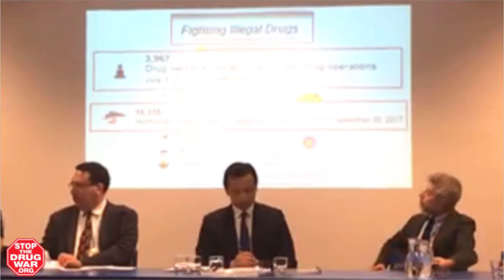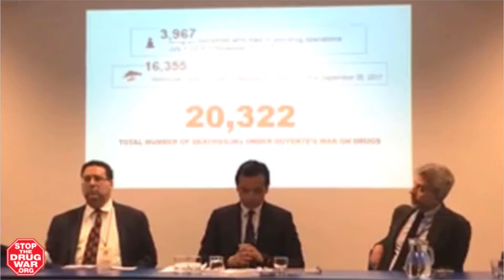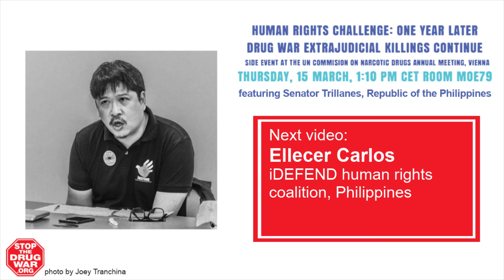3 of 5 (Senator Antonio "Sonny" Trillanes) Drug War Extrajudicial Killings Continue, UN side event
Human Rights Challenge: One Year Later
Side event at the UN Commission on Narcotic Drugs Annual Meeting, Vienna
Thursday, MARCH 15, 2018, 1:10 PM CET ROOM MOE79

Cosponsored by Asian Network of People Who Use Drugs, Ecumenical Advocacy Network on the Philippines, FAAAT, Filipino American Human Rights Alliance, In Defense of Human Rights and Dignity Movement (iDEFEND), Philippines, Mexico Unido Contra la Delincuencia, No Peace Without Justice, Sankalp Rehabilitation Trust (India), SATHI SAMUHA (Friends Group) Community-led Organization of Positive, People Who Use Drugs in Nepal, Students for Sensible Drug Policy, Thai AIDS Treatment Action Group, Union C (Nepal)

FEATURING
Senator Antonio "Sonny" Trillanes,

Ellecer Carlos,
iDEFEND human rights coalition, Philippines

David Borden, Executive Director, DRCNet Foundation (AKA "StoptheDrugWar.org")

Marco Perduca, former Senator, Italy, Luca Coscioni Associazone